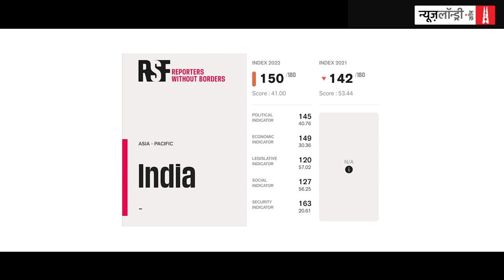अप्रैल में Heatwave, Corona से मौतों का WHO का आंकड़ा और Press Freedom Index में फिर फिसला भारत| 213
एनएल चर्चा के इस अंक में पर्यावरण संकट, Heatwave की स्थिति और लगातार बढ़ रहा तापमान हमारी बातचीत का मुख्य विषय रहा. इसके अलावा डब्ल्यूएचओ द्वारा भारत में कोरोना से हुई मौतों का आंकड़ा, PressFreedomIndex में भारत की गिरी रैंकिंग, सीएए संबंधी Amitshah का बयान, विधायक जिग्नेश मेवाणी को सज़ा, प्रशांत किशोर की सियासी पारी को लेकर जारी उहापोह, संभाजी भिड़े को भीमा कोरेगांव हिंसा मामले में क्लीन चिट और आरबीआई की ताज़ा रेपो रेट आदि विषयों पर चर्चा हुई.

चर्चा में इस हफ्ते वरिष्ठ पत्रकार हृदयेश जोशी, न्यूज़लॉन्ड्री के स्तंभकार आनंद वर्धन शामिल हुए. साथ ही न्यूज़लॉन्ड्री के एसोसिएट एडिटर मेघनाद एस ने भी चर्चा में हिस्सा लिया. संचालन कार्यकारी संपादक अतुल चौरसिया ने किया.

टाइमकोड
0:00- 4:20 - इंट्रो
4:24 - 9:12 - हेडलाइंस
9:12 - 12:05 - जरूरी सूचना
12:05 - 53:36 - हीटवेव और पर्यावरण परिवर्तन
53:36 - 1:14:16 - कोरोना से मौत के डब्ल्यूएचओ के आंकड़े
1:14:20 - 1:31:50 - प्रेस फ्रीडम इंडेक्स में भारत की गिरती रैंकिंग
1:31:50 - सलाह और सुझाव

यहां भी सुन सकते है एनएल चर्चा पॉडकास्ट.